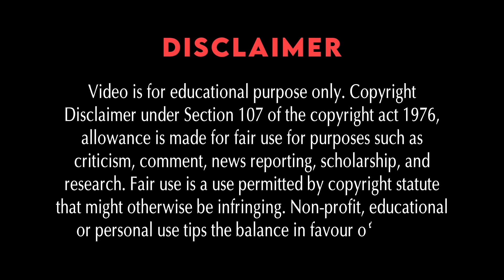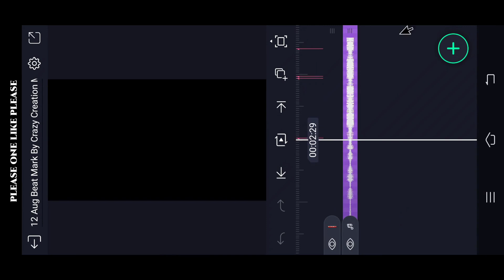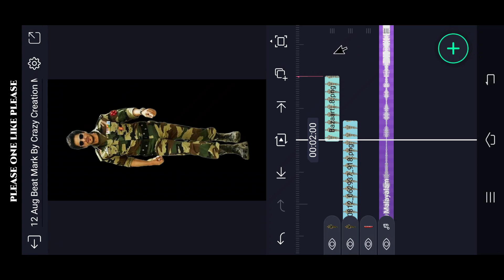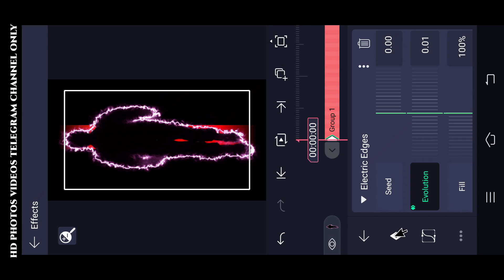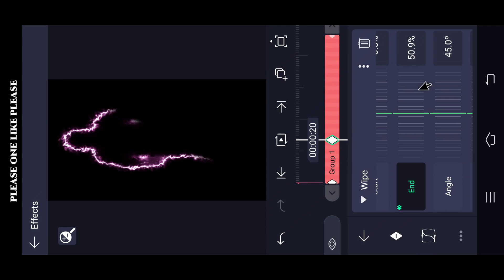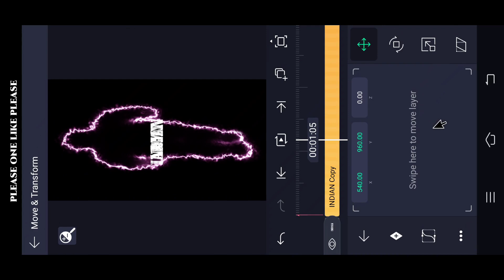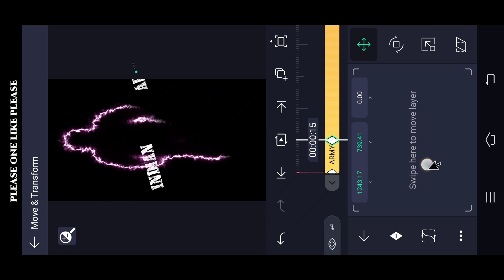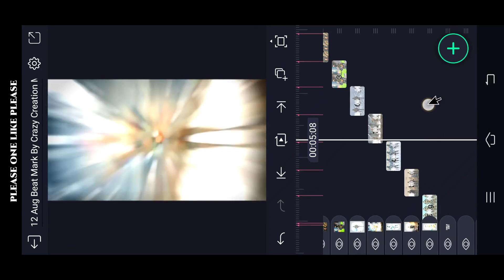Trending Indian Army WhatsApp Status Video editing in alight motion Malayalam IndependenceDay Status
(Alightmotion) LINK :-

Please contact.